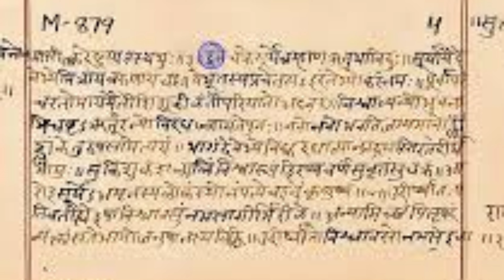विजयनगर साम्राज्य तथ्य और इतिहास | Vijayanagar Empire Facts & History in Hindi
Hello my name is Bhavya and my partner name is Manav

विजयनगर साम्राज्य तथ्य और इतिहास

Facts
random facts
facts in hindi
Vijayanagar
Vijayanagar Empire
Vijayanagar Empire Facts in hindi
Vijayanagar Empire History
amazing Facts
facts in tamil
Intresting Facts
Facts in telugu
mysterious Facts
Unsolved mysteries
Country facts
Mythology facts
Carzy xyz
Triggered insaan
Shree krishna
Maharana pratap

My gears

Background Support :-

2) Grey Screen

3) Boya Mic

4) Tripod

HIFFIN® HF-2111 Universal Lightweight Tripod with Carry Bag for All Smart Phones, Gopro, Cameras Tripod for Camera, Video Camera Tripod (Tripod 2111)